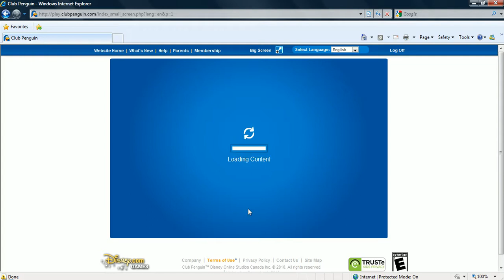Club Penguin Small Screen Bug